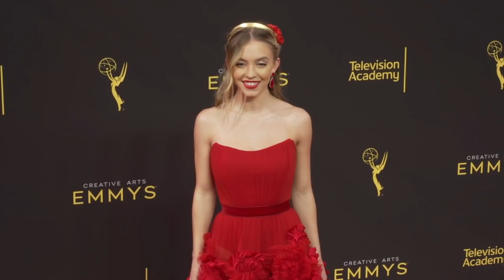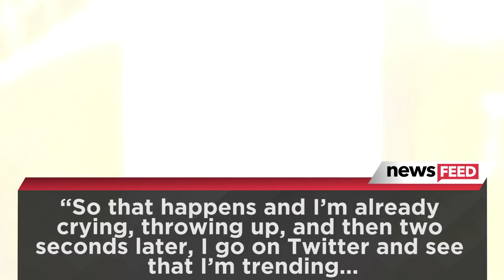Sydney Sweeney CRIED On IG Live For THIS Reason!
Sydney Sweeney recently opened up about the shocking backstory behind her emotional breakdown on Instagram Live that left her in tears.